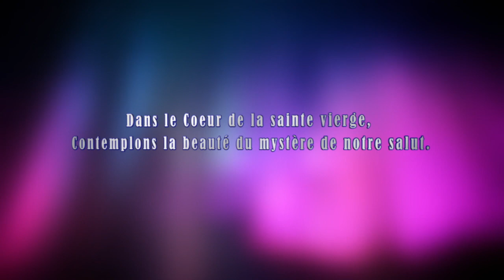Lundi 3 Avril 2023 - Chapelet